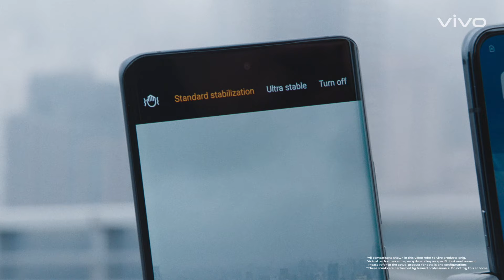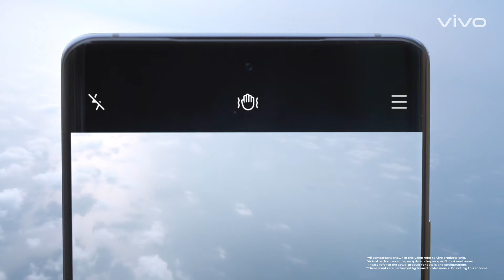X60 Pro eXtreme stunt with Gimbal Stabilisation 2.0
vivo puts the X60 Pro to the ultimate test in its latest Imaging Lab experiment featuring stunt cameraman Kyle Shapiro.

Discover the eXtreme performance of Gimbal Stabilisation 2.0 with shake-free footage.

So go ahead, RUN, MOTORBIKE, JET SKI, SKY DIVE – the X60 Pro will capture stable shake-free footage, every time.

Tag Us: @vivomobileau